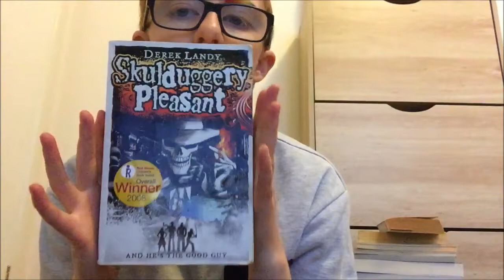Booktube Newbie Tag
Booktube newbie tag questions
1. Why did you start this channel?
2. What are some fun and unique things you can bring to Booktube?
3. What are you most excited for about this new channel?
4. Why do you love reading?
5. What book or series got you into reading?
6. What questions would you ask your favourite booktubers?
7. What challenges do you think starting a booktube channel will be the hardest to overcome?
8. When did you start reading?
9. Where do you read?
10. What kind of books do you like to read?
11. What does your book collection look like?